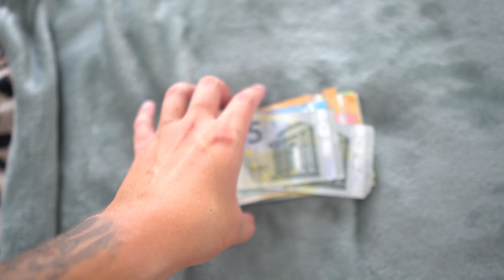II DAU BANI DUPA FIECARE SARUT